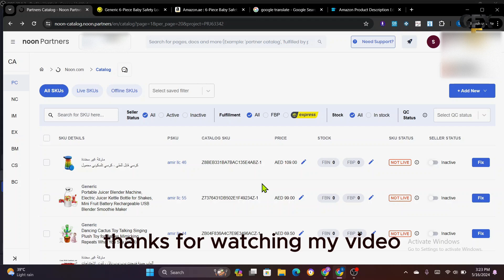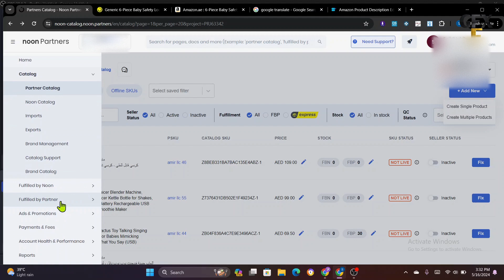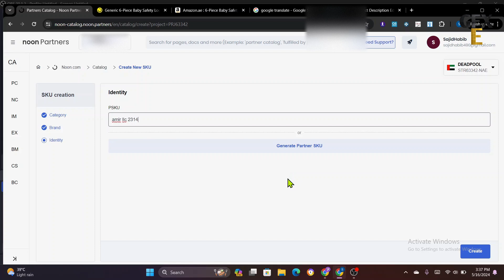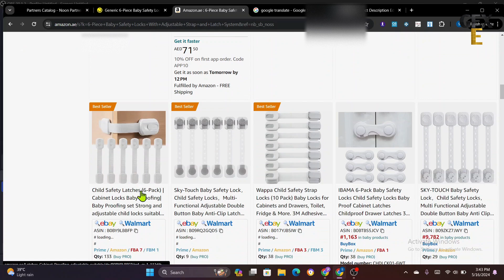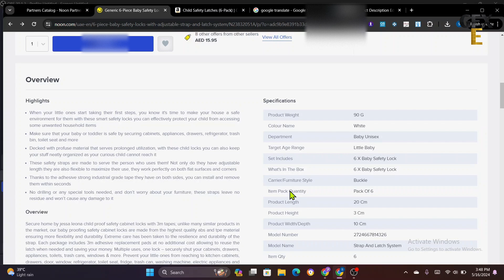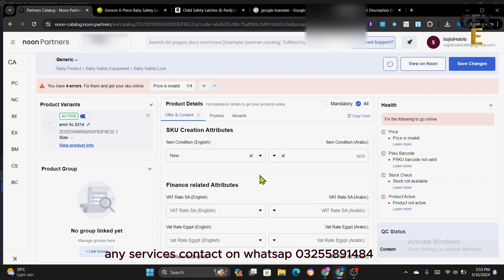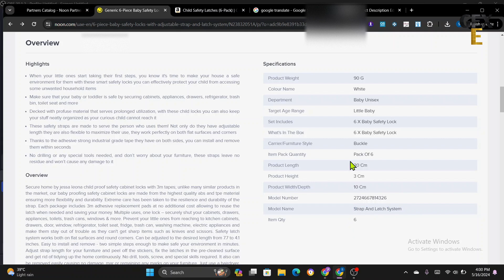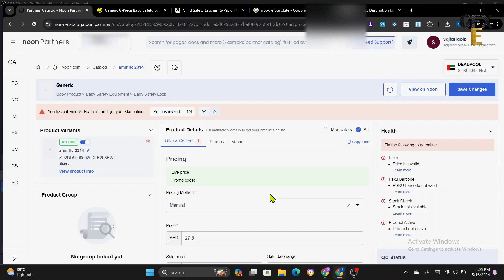How to List Your First Product ON NOON 2024 || NOON UAE KSA || NOON FBP MODEL ||GFX Ecomerce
"NOON," which is an e-commerce platform operating in the United Arab Emirates (UAE) and Saudi Arabia (KSA). NOON is a major online marketplace similar to Amazon, offering a wide range of products including electronics, fashion, beauty, home goods, and more.

As a seller on NOON in the UAE and KSA, you have the opportunity to reach a large customer base in these countries without the need for a physical store presence. NOON provides a platform for sellers to list their products, manage inventory, and process orders. Here's a brief explanation of how it works:

Registration: To become a seller on NOON, you typically need to register on their website and provide necessary documentation such as business licenses, tax information, and product details.

Listing Products: Once registered, you can start listing your products on the NOON platform. You'll need to provide detailed descriptions, images, and pricing information for each item you wish to sell.

Inventory Management: NOON provides tools for sellers to manage their inventory efficiently. You can track stock levels, update product information, and monitor sales through the seller dashboard.

Order Processing: When a customer places an order for your product, NOON notifies you, and you're responsible for processing and fulfilling the order. This includes packaging the item securely and arranging for its shipment to the customer.

Customer Service: NOON typically handles customer service inquiries, but as a seller, you may need to assist with specific questions related to your products or orders.

Payments: NOON handles the payment process, collecting payments from customers and disbursing funds to sellers according to their payment schedule.

Feedback and Ratings: Customer feedback and ratings play a significant role in your success as a seller on NOON. Providing excellent products and service can help you build a positive reputation and attract more customers.

Overall, selling on NOON in the UAE and KSA can be a lucrative opportunity for businesses looking to expand their online presence in the region. However, like any e-commerce platform, success often depends on factors such as product quality, pricing, customer service, and marketing efforts.

Noon Question :
"Noon seller tutorial"

"How to list on Noon"

"Noon product listing guide"

"Selling on Noon step by step"

"Optimizing Noon listings for search"

"Creating a Noon seller account"

"Maximizing sales on Noon"

"Noon selling tips and tricks"

"Product listing optimization for Noon"

"Noon marketplace tutorial for beginners"